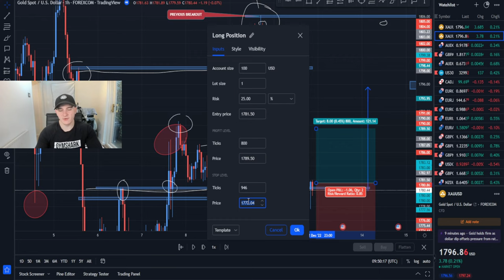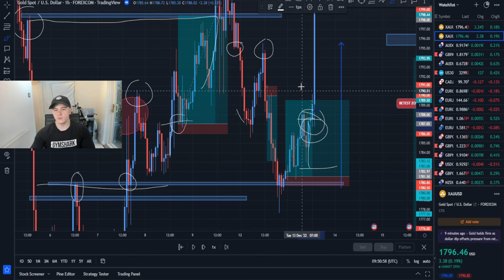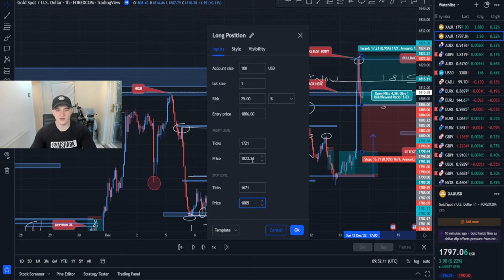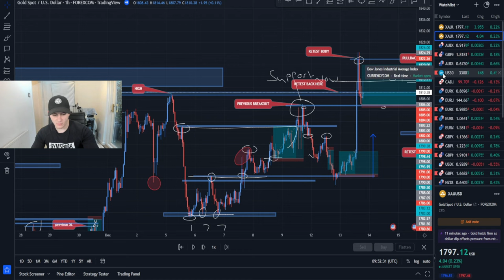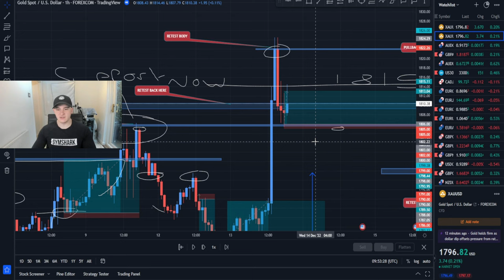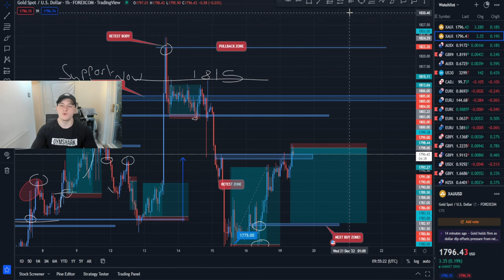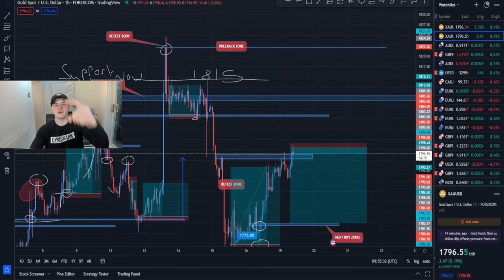All My Trades Taken This Week + Trading Breakdown